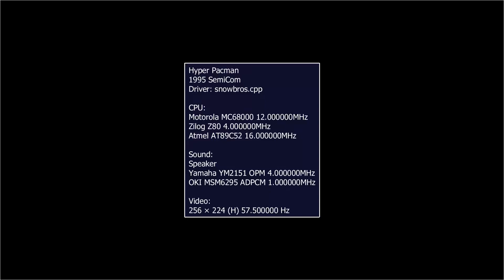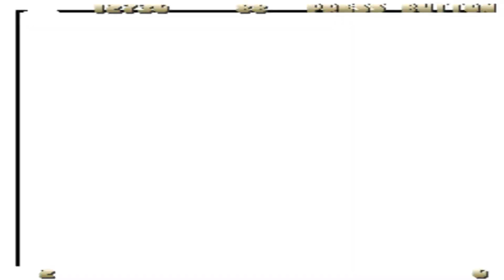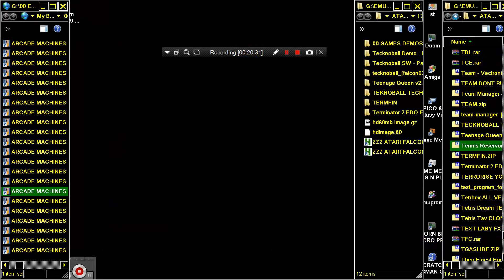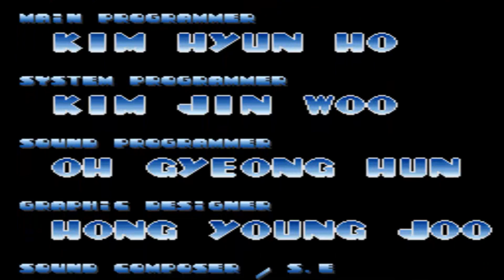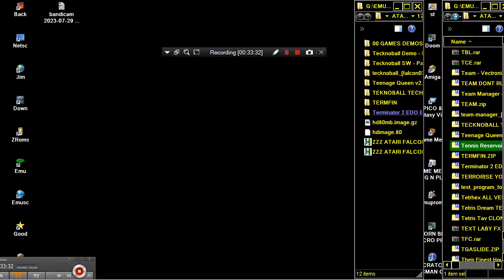HYPER PACMAN CLONE HYPER PAC MAN CHEATPLAY ARCADE MACHINES MAME 1995 SEMICOM SNOW BROS HARDWARE